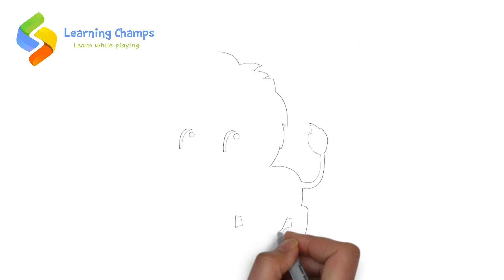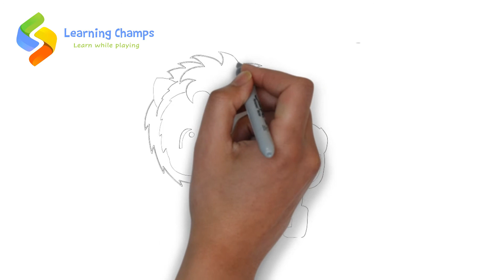Learn to draw easily with Learning Champs - Lion